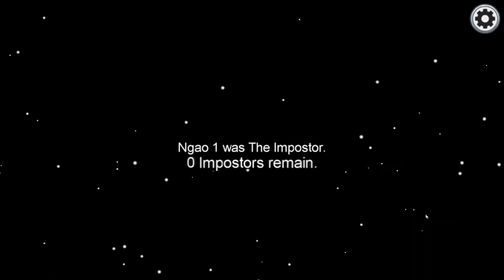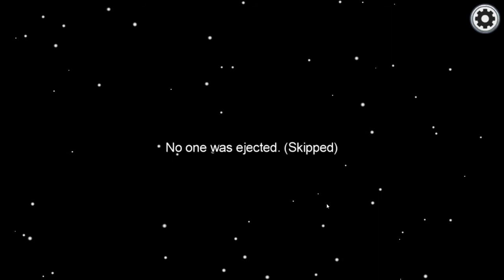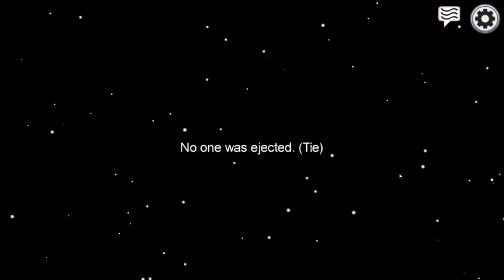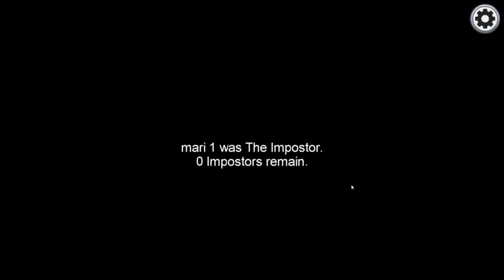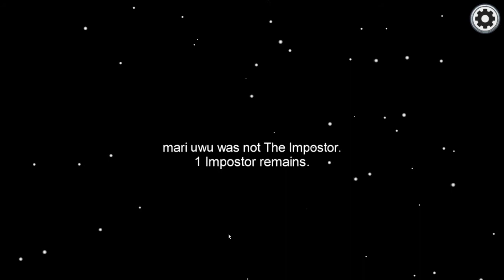Worst Among Us Video Ever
If you're wondering, its most of our first games and we don't play the game right.